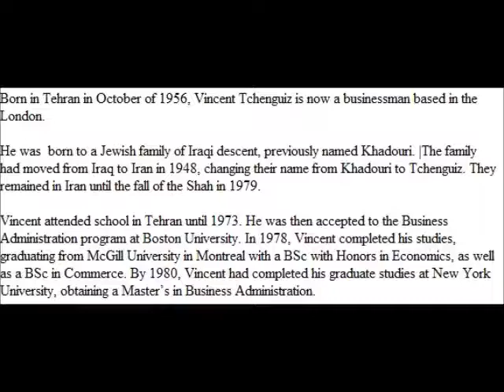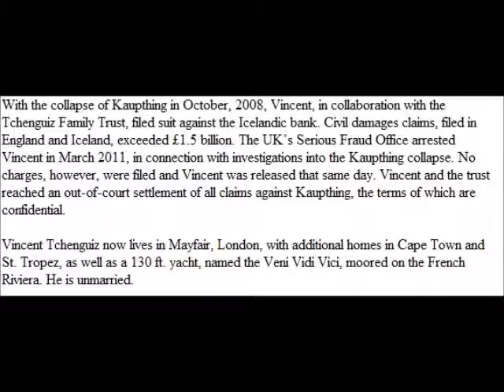Robert and Vincent Tchenguiz - The Tchenguiz Brothers Duo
A short video on the Tchenguiz brothers are are Robert and Vincent Tchenguiz